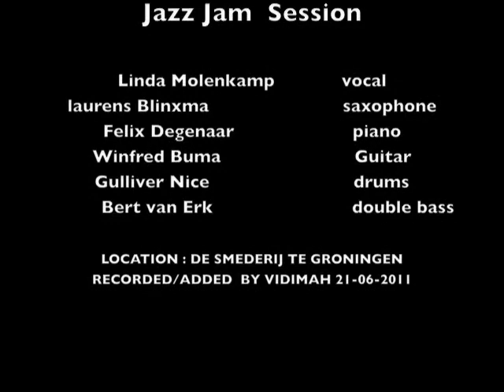De Smederij Jazz Jam session met o.a. Bert Van Erk Laurens Blinxma linda Molenkamp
Jazz Jam  Session eetcafe  De Smederij met
Linda Molenkamp             vocal
laurens Blinxma                 saxophone
Felix Degenaar                   piano
Winfred Buma                     Guitar
Gulliver Nice                        drums
Bert van Erk                           double bass

LOCATION : DE SMEDERIJ TE GRONINGEN
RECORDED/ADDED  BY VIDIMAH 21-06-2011